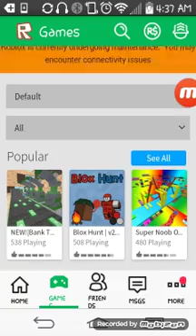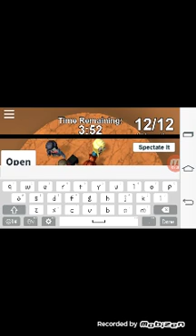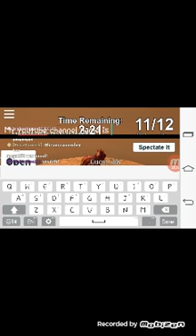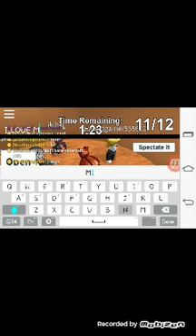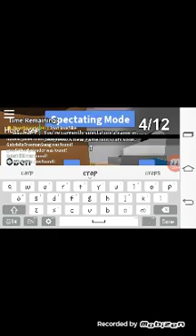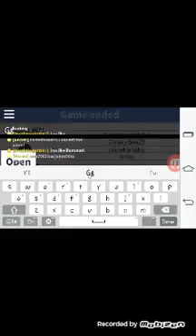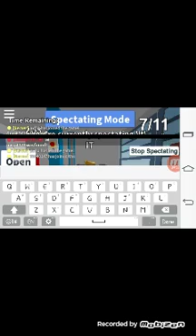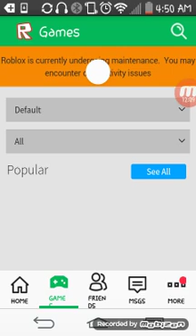Best Hiding Place Ever! | Hide n Seek Roblox 1